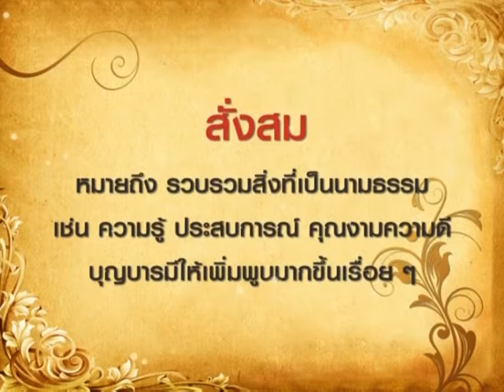พูดจาภาษาไทย / 133 - สะสม-สั่งสม